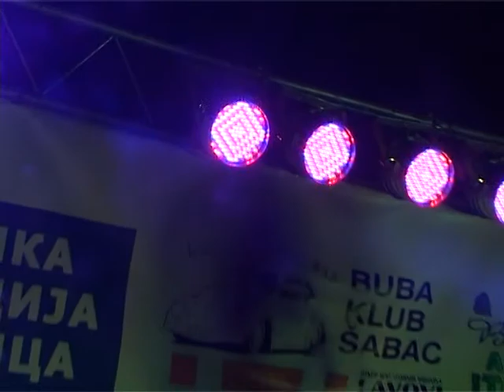CBS Cuvaj Bliznjeg svog Sabac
1. Ponovo igranka
2.Vodi me na svetlo
3. Deo mene